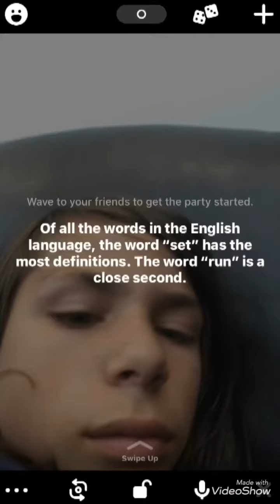Sub To SavageXGamerYT on youtube.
Video by llcoola
Subtitles by YooBoiJack is the best wow

New Grenade Club Merch out now! Go see Proskillz to the top’s channel for more information.

Club:Grenade Club
Brand:NXT
Clan:hopefully Equip.

Xbox Username:bumbum baily
PS4 Username:llcoolabro
Nintendo Switch Username:boiiiiiii